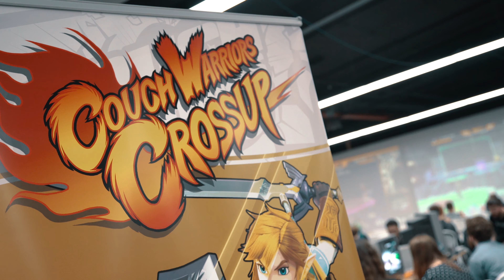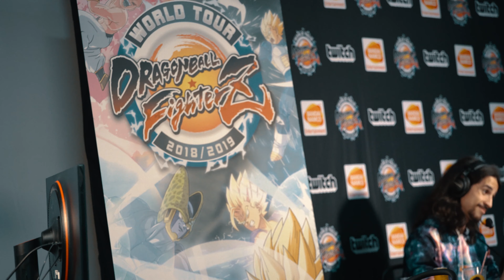THE SHADOWS: CW CROSSUP DBFZ (S2E6)